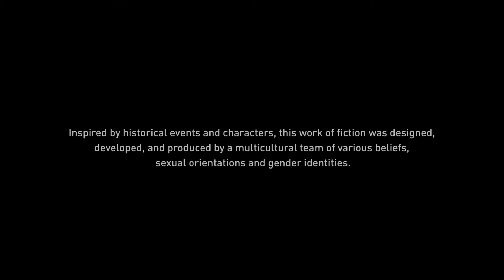Assassin's Creed Valhalla Part 49 PS4 PRO 4K